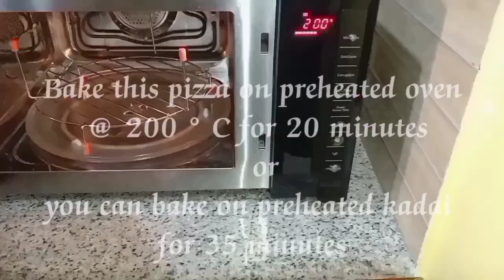Paneer Tikka Pizza Recipe|| Homemade Pizza With Paneer|| Domino's Style Veg Pizza Recipe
Hi foodies, welcome to SALMA'S KITCHEN in this channel I share various kind of dishes/ recipes in my style which is simple to make with the ingredients available at home and can be easily understood so that anyone and everyone can make it.

Learn how to make PIZZA at home 🏡

Ingredients List:

Salt
Sugar
Dry Yeast
Oil
Capsicum
Onions
Paneer
Oregano
Chilli Flakes
Cheese
Turmeric Powder
Red Chilli Powder
Yogurt
Kasuri Methi (it's optional)